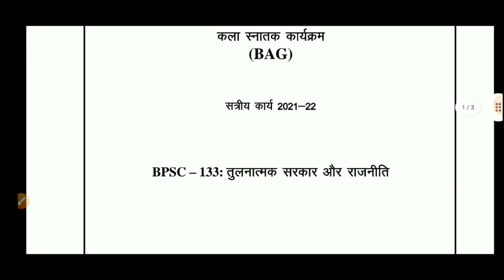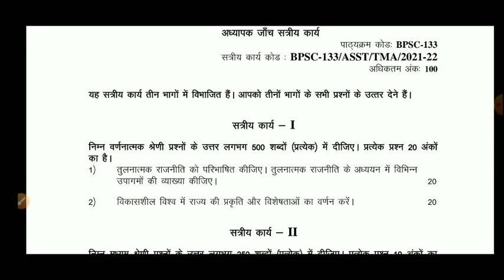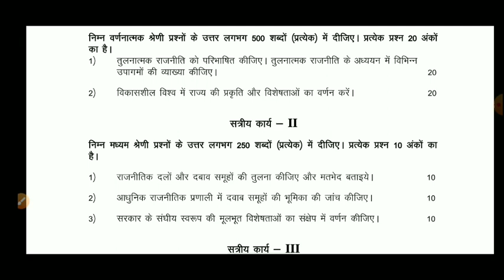BPSC 133 Important Questions | BPSC 133 Expected Questions | तुलनात्मक सरकार और राजनीति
तुलनात्मक सरकार और राजनीति
तुलनात्मक अध्ययन
IGNOU class
Political science Ignou
BPSC classes
IGNOU all information
IGNOU Bag program
BPSC 131
BPSC 132
BPSC 133
BPSC 134
BPSC 101
BPSC 102
BPSC 103
BPSC 104
IGNOU December 2021 exam information
BPSC 2021

Join ho jae aapko free mai solve assignment
all information
koe v doubt ho comment kare